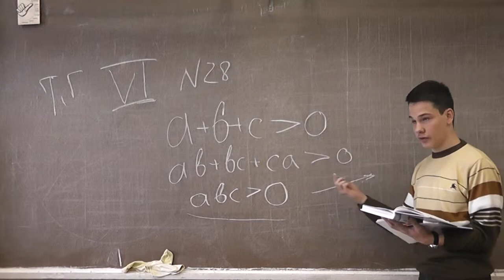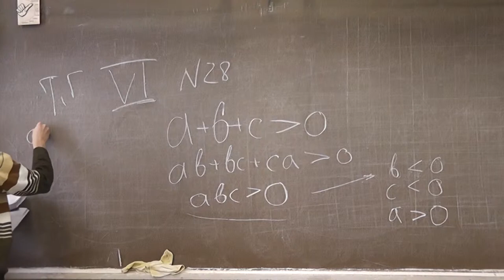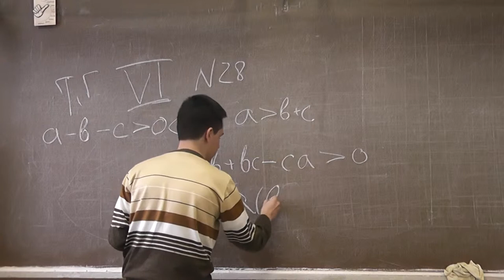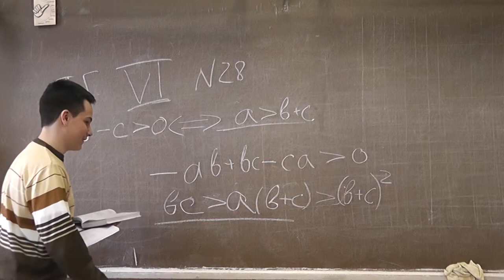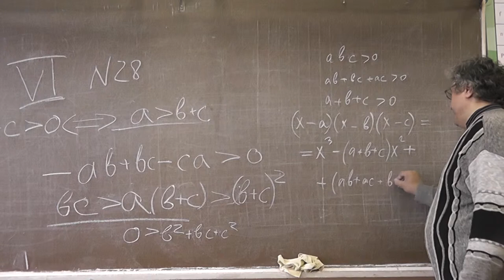6-28. Симметрические функции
Турнир городов 6-28.
Если сумма трёх чисел, сумма их попарных произведений и произведение положительны, то и сами числа положительные.
Алексей ЛОБАНОВ.